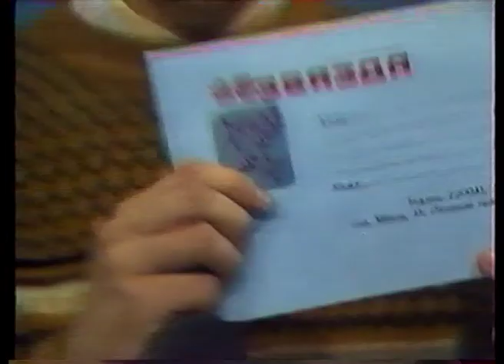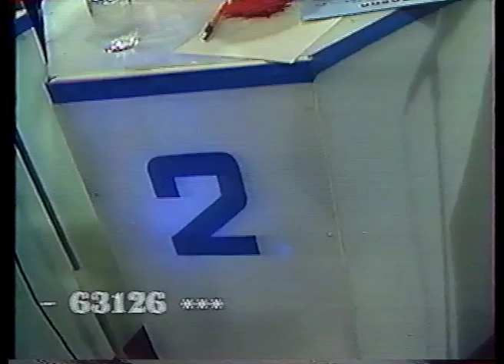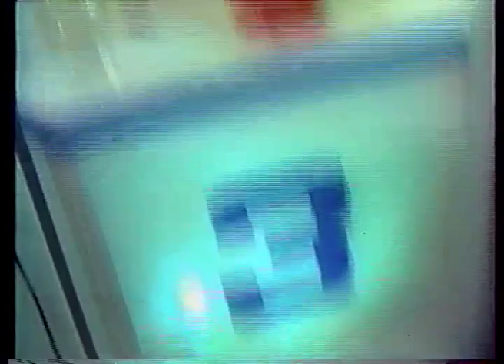Five Stars 1992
Belarusian TV. Game show Five Stars, 1992